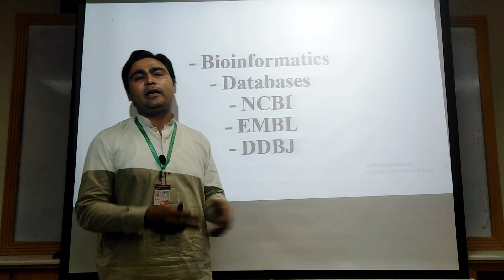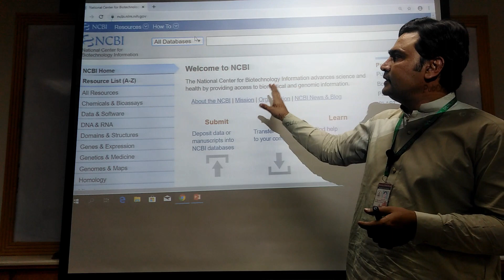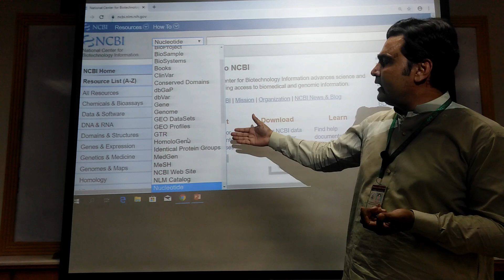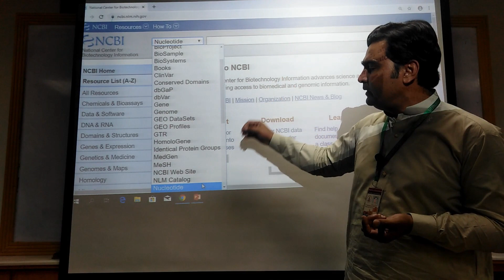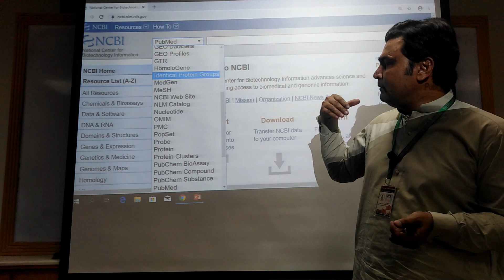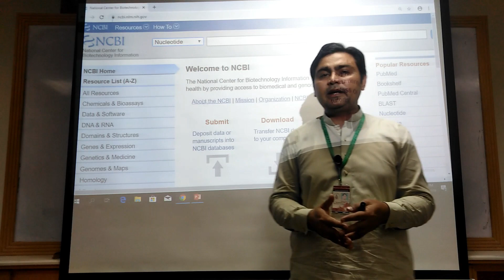Bioinformatics: NCBI Home Page | Lecture 1 (Part 1) by Dr. Muhammad Naveed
Bioinformatics Databases: NCBI: Nucleotide: Gene: Genome: Protein: PubMed:
The National Center for Biotechnology Information (NCBI)[1][2] is part of the United States National Library of Medicine (NLM), a branch of the National Institutes of Health (NIH).

The NCBI houses a series of databases relevant to biotechnology and biomedicine and is an important resource for bioinformatics tools and services. Major databases include GenBank for DNA sequences and PubMed, a bibliographic database for the biomedical literature. Other databases include the NCBI Epigenomics database. All these databases are available online through the Entrez search engine. NCBI was directed by David Lipman,[2] one of the original authors of the BLAST sequence alignment program[3] and a widely respected figure in bioinformatics. He also led an intramural research program, including groups led by Stephen Altschul (another BLAST co-author), David Landsman, Eugene Koonin, John Wilbur, Teresa Przytycka, and Zhiyong Lu. David Lipman stood down from his post in May 2017.[4]

GenBank
Main article: GenBank
NCBI has had responsibility for making available the GenBank DNA sequence database since 1992.[5] GenBank coordinates with individual laboratories and other sequence databases such as those of the European Molecular Biology Laboratory (EMBL) and the DNA Data Bank of Japan (DDBJ).[5]

Since 1992, NCBI has grown to provide other databases in addition to GenBank. NCBI provides Gene, Online Mendelian Inheritance in Man, the Molecular Modeling Database (3D protein structures), dbSNP (a database of single-nucleotide polymorphisms), the Reference Sequence Collection, a map of the human genome, and a taxonomy browser, and coordinates with the National Cancer Institute to provide the Cancer Genome Anatomy Project. The NCBI assigns a unique identifier (taxonomy ID number) to each species of organism.[6]

The NCBI has software tools that are available by WWW browsing or by FTP. For example, BLAST is a sequence similarity searching program. BLAST can do sequence comparisons against the GenBank DNA database in less than 15 seconds.

Entrez
The Entrez Global Query Cross-Database Search System is used at NCBI for all the major databases such as Nucleotide and Protein Sequences, Protein Structures, PubMed, Taxonomy, Complete Genomes, OMIM, and several others.[10] Entrez is both indexing and retrieval system having data from various sources for biomedical research. NCBI distributed the first version of Entrez in 1991, composed of nucleotide sequences from PDB and GenBank, protein sequences from SWISS-PROT, translated GenBank, PIR, PRF , PDB and associated abstracts and citations from PubMed. Entrez is specially designed to integrate the data from several different sources, databases and formats into a uniform information model and retrieval system which can efficiently retrieve that relevant references, sequences and structures.[11]

Gene
Gene has been implemented at NCBI to characterize and organize the information about genes. It serves as a major node in the nexus of genomic map, expression, sequence, protein function, structure and homology data. A unique GeneID is assigned to each gene record that can be followed through revision cycles. Gene records for known or predicted genes are established here and are demarcated by map positions or nucleotide sequence. Gene has several advantages over its predecessor, LocusLink, including, better integration with other databases in NCBI, broader taxonomic scope, and enhanced options for query and retrieval provided by Entrez system.[12]

Protein
Protein database maintains the text record for individual protein sequences, derived from many different resources such as NCBI Reference Sequence (RefSeq) project, GenBank, PDB and UniProtKB/SWISS-Prot. Protein records are present in different formats including FASTA and XML and are linked to other NCBI resources. Protein provides the relevant data to the users such as genes, DNA/RNA sequences, biological pathways, expression and variation data and literature. It also provides the pre-determined sets of similar and identical proteins for each sequence as computed by the BLAST. The Structure database of NCBI contains 3D coordinate sets for experimentally-determined structures in PDB that are imported by NCBI. The Conserved Domain database (CDD) of protein contains sequence profiles that characterize highly conserved domains within protein sequences. It also has records from external resources like SMART and Pfam. There is another database in protein known as Protein Clusters database which contains sets of proteins sequences that are clustered according to the maximum alignments between the individual sequences as calculated by BLAST.[13]